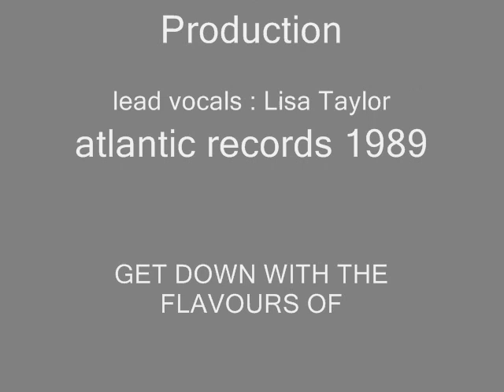Rose Royce - You Turn Me On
From the album "Perfect Lover"1989.
Produced by Donald Robinson.Lead vocals ;Lisa Taylor